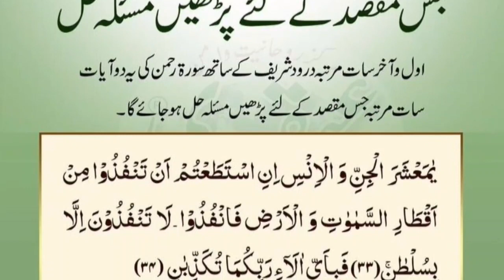read 7 time for any hajat, کسی بھی حاجت کے لئے 7 مرتبہ پڑھیں,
Wecome to this channel @hayeshad media. This vedio is about  read 7 time for any hajat,  کسی بھی حاجت کے لئے 7 مرتبہ پڑھیں, @hayeshad media